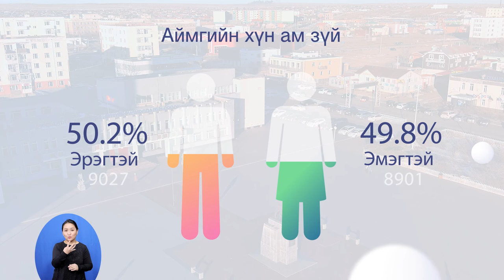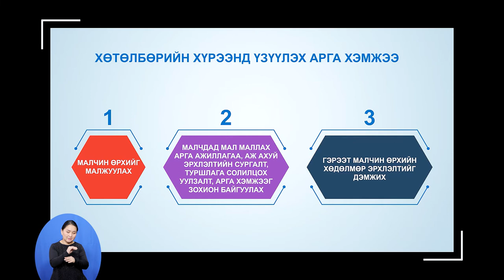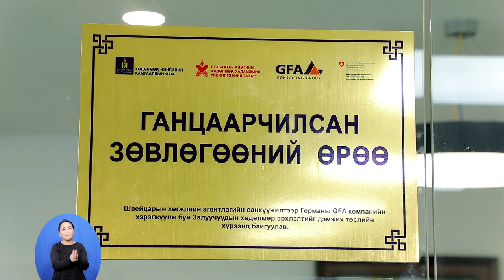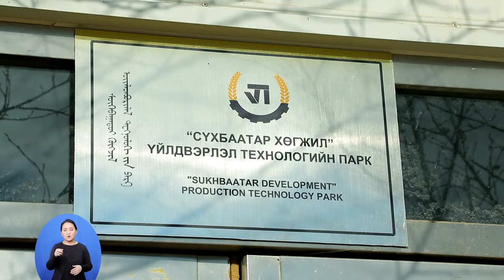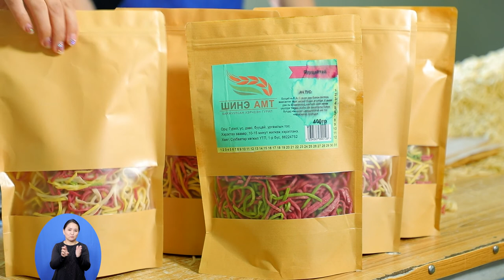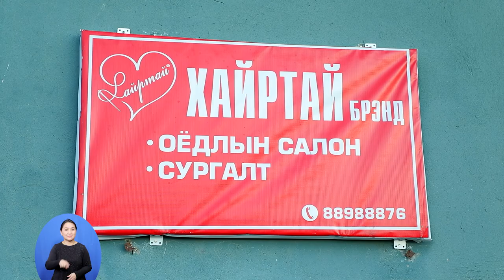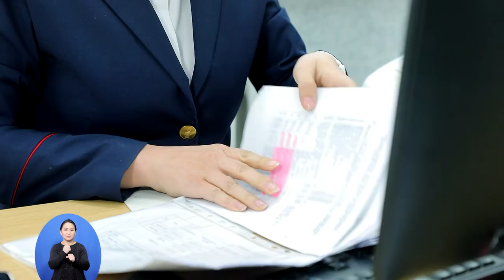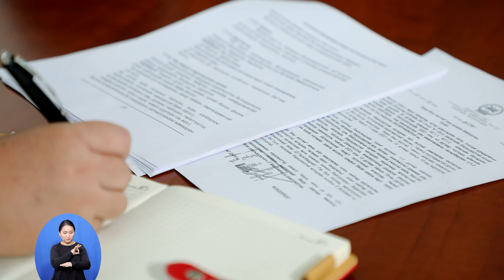11 Халамжаас хөдөлмөрт Сүхбаатар аймаг